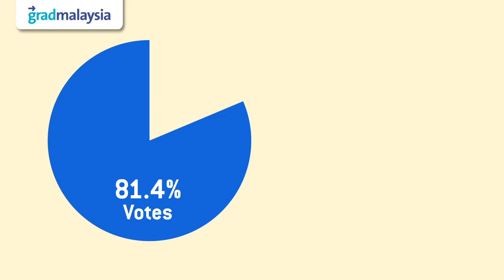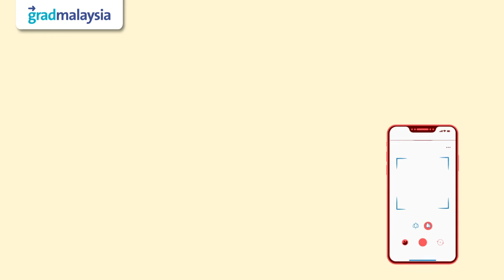Malaysia's 100 Leading Graduate Employers Survey 2022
Calling all students and fresh graduates - we want YOU to be a part of the M100 Survey 2022! It's our 15th year running this survey and we're giving you the power to nominate the employer of your choice.

The Malaysia's 100 Leading Graduate Employers ranking is 100% voted by students from universities across the country, as gathered via our annual M100 Survey. It is the largest and longest-running study on graduate recruitment trends in Malaysia! At the end of the year, the leading graduate employers of the nation (as voted by you!) come together at the M100 Awards to celebrate the results of the M100 Survey.

To vote in the M100 Survey 2022:
or scan the QR code displayed in the video